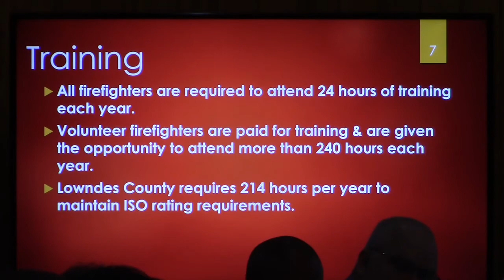Firefighter Training @ LCC Retreat - 2020-02-06